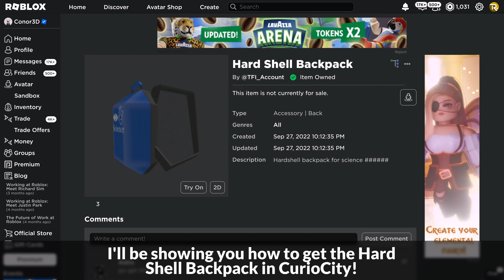[EVENT] How to get the HARD SHELL BACKPACK in CURIOCITY | Roblox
I'll be showing you how to get the Hard Shell Backpack in CurioCity on Roblox!